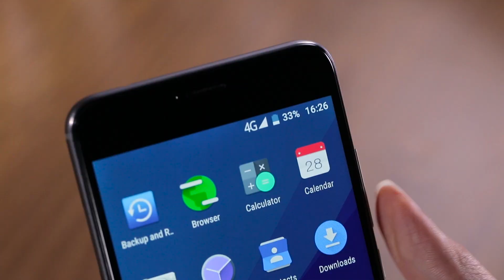UMi Z a funtional artware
Features:
Apperance--Full metal unibody, stronger, thinner and lighter
Screen--5.5inch FHD Screen Display, 1920*1080pixels
CPU--MTK Helio X27 Deca-core Cortex A72 2.6GHZ CPU Processor
OS--Android 6.0 Operation System (OTA Android 7.0)
Capacity--4GB RAM+32GB ROM, supports TF card up to 256GB extended
Camera--13.0MP Back Camera and 13.0MP Front Camera
Battery--With a 3780mAh Li-polymer Long-lasting Battery
Network--Dual Card Dual Standby (2 * Nano SIM Card / 1 * Nano SIM Card + 1 * TF Card)
Function--Quick Charge, Touch ID, GPS, OTG, HiFi, etc